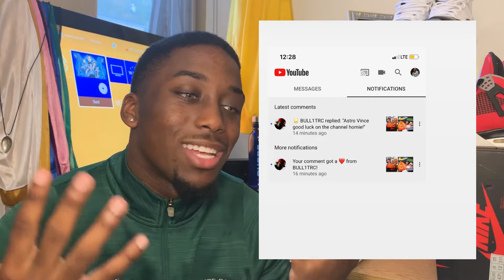KANYE WEST RANT: Jesus is King Album, Sneakers, and Merch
Kanye bro where's the album man. In this video we'll be discussing all of the allegations about the supposedly finished album. But of course we'll talk about upcomming releases, and sneak peaks of unreleased shoes as well. And finally my recent purchases from Yeezy Brand.